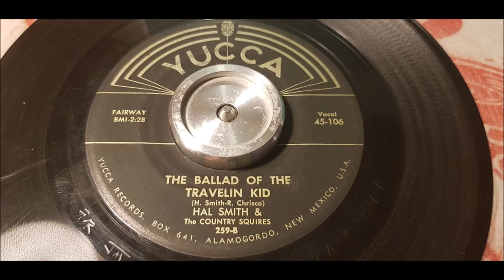Hal Smith - The Ballad Of The Travelin' Kid - 1959 Country Bopper - YUCCA 106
Great Country Bopper from 1959 by Hal Smith!